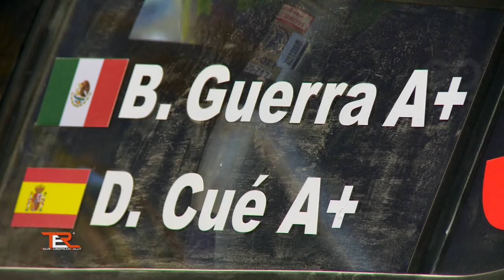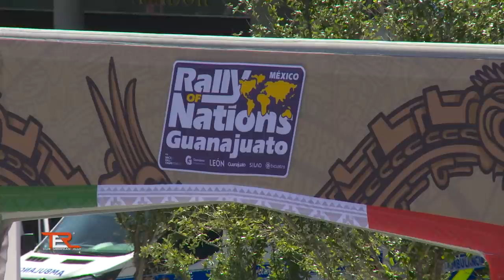2022 Rally of Nations Guanajuato TV Report - Rally de las Naciones - TER Series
2022 Rally of Nations Guanajuato - TV Report
Rally de las Naciones - Mexico

Welcome to Leon, the largest city in the Mexican state of Guanajuato.
Leon, together with Guanajuato and Silao, will host the 2nd Edition of the Rally of Nations, on the special stages of Rally Mexico WRC.
The TER 2022 Season kicks off in Rovaniemi, with the 1st TER Promo Event of the year, Arctic Lapland Rally, followed by the 1st round of the TER series in Tuscany, Rally Terra Valle del Tevere.Many surprises await TER in Mexico...
The Mexico Rally Organisers, ready to re-enter the World Rally Championship, and awaiting their return in the highest rally Series, have organized the 2nd edition of Rally of Nations Guanajuato.The rally maintains the characteristic stages of WRC Rally Mexico, with a particular format: the crews are divided into national teams made up of 2 cars.One of the main features is that even a Team with "small" cars can win the rally since standngs will comprise a "points" system calculated with a penalty coefficient for those cars which have more power.Hence, the fight is open to all drivers

The 2nd edition of the Rally of Nations Guanajuato is divided into 3 days and 229 km of special stages.

Among the protagonists in Guanjuato, in Team Finland, the winner of 2002 Rally Mexico Harri Rovanpera, father of the 2022 WRC leader Kalle.Ford WRC works driver Adrien Fourmaux stars in Team France with 1994 WRC Champion Didier Auriol who is forced to leave Mexico before the start of the rally due to family problems and replaced by Felipe Suberville.For Team Norway Mats Ostberg will try to win the Rally of Nations, with Eyvind Brynildsen.TER Ambassador Hiroki Arai will represent the Japanese Team with Hironao Ishii.Alberto Battistolli, leader of the 2022 TER – Tour European Rally, defends Team Italy with Andrea Mabellini.2 2022 TER drivers form Team Europe: Romanian Sebastian Barbu and German Niki Schelle.Among the Mexican teams, the protagonists are the winner of the 2021 NACAM Junior Series Patrice Spitalier, and the National idol Benito Guerra Jr. teaming up with his father.In the battle for victory are also Matthew Wilson of team UK, Nil Solans Team Spain, and the representatives of Ecuador, USA and Latin America.

Guanajuato, the historical Unesco World Heritage site city, hosts the kick off of the 2022 Rally of Nations with the 2 passes on the famous street stage, in a unique atmosphere, full of public and fans.Mads Ostberg and Johan Johansson are fastest with their Skoda Fabia R5 in both stages ahead of Benito Guerra Jr. in a sister car.The Ford Fiesta Rally2 of Adrien Fourmaux and Alexandre Coria follows in 3rd place in the overall standings of the rally.Fourth place for Matthew Wilson and Stuart Loudon ahead of the Citroen C3 R5 of mexican Cordero and the Mitsubishi of Spanish Nil Solans.In the Rally of Nations Standings, Team Mexico 4 with Francisco Name's Mitsubishi and Uriostegui's Renault is the leader after the first 2 stages with 90 points.2nd place for Team Italy, Battistolli and Mabellini, 79 points.Team Europe is 3rd with Niki Schelle's ford Fiesta and Sebastian Barbu's Renault at 72 points.Mads Ostberg is fastest after the 1st day.
Team Mexico 4 Leads Rally of Nations Guanajuato.

The hot temperatures and altitudes over 2000 metres of Guanajuato State await the crews on stages which are part of the World Rally Championship's history.Mads Ostberg pushes hard from the beginning of the day, is fastest on special stages 3,4,5,6 and 7 and leads the standings ahead of Fourmaux by 1'52".The frenchman, works WRC driver, is second at mid day, attempting to manage his large advantage over Guerra's Fabia R5, 3rd at 3'21" from the leader.The 4th place of Brynildsen enables Team Norway to take 2nd place in the Rally of Nations classification behind Team Europe with the TER drivers on the Top of the standings.The European Team, Sebastian Barbu codriven by Bogdan Iancu, and Niki Schelle with Lina Meter at his side, leads with 307 points ahead of Norway with 303.5.3rd with 249,5 points is Team Italy. After a good start for Alberto Battistolli and Simone Scattolin, the 2022 TER series leader retire from the 1st leg due to an issue on their Mitsubishi, but with the points gathered by Andrea Mabellini and Virginia Lenzi they remain on the provisional podium of the Rally of Nations.Team France is 4th with Fourmaux and Suberville ahead of Ecuador with Javier Serrano and Diego Serrano.6th is Team Mexico 3, who leads Mexico 1, 2 and 4.UK Team is 10th ahead of Spain with Nils Solans and Marc Marti retired on stage 4 due to a mechanical falure.12th place place for Team Japan, with an unlucky Hiroki Arai also retired in the SS 4 with his Subaru.USA, Latin America and the other Mexican Team complete the standings halfway through leg 1.
Mads Ostberg is the fastest after SS 7.Team Europe Leads Rally of Nations Guanajuato.